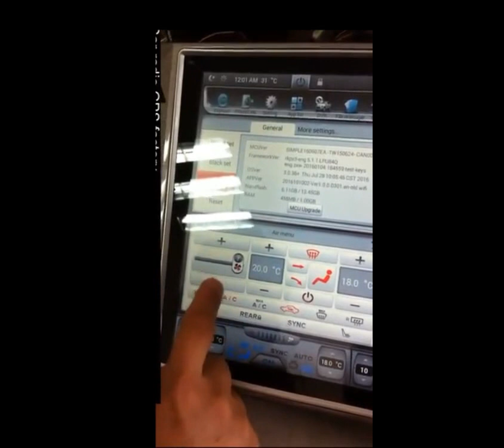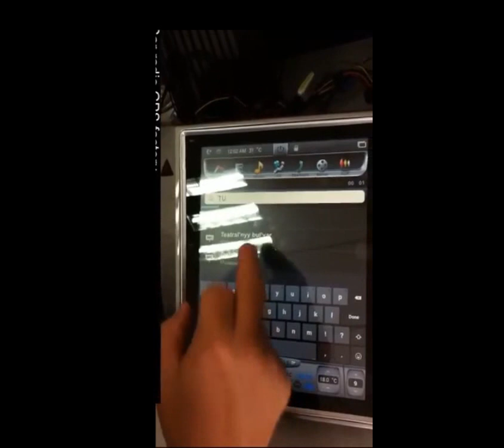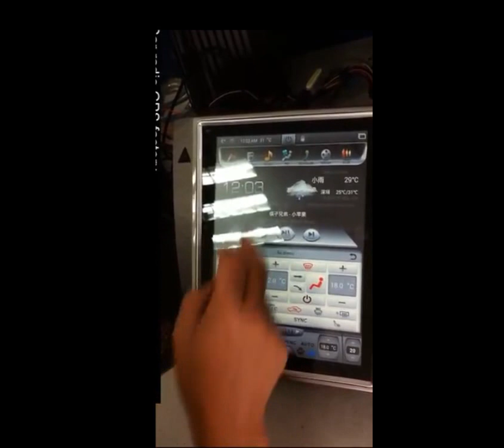Огромное ГУ Tesla style для Passat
Небольшой обзор на магнитолу для Passat от 2009г
Можете сами заказать без посредников. Цена с доставкой.
Особенности продукта:
10.4 "TFT Сенсорный Экран Монитора для Автомобиля
экран resolution: 1024*768
экран: оригинал емкостный сенсорный экран
ОС: Android 4.4.4 система
ПРОЦЕССОР: Cortex R16A9 Quad-core
ОПЕРАТИВНАЯ ПАМЯТЬ: SAMSUNG DDR3 2 ГБ
Flash:32 ГБ
встроенный WI-FI
пойти в Интернет по личная точка доступа или Wi-Fi сигнала
идеальный
поддержка информацию кондиционер
Perfect read автомобиля скорость вращения, скорость движения и двери автомобиля информация
отличная клиентская поддержка оригинальный датчик парковки и камеры (если автомобиль имеет)
идеальный
поддержка управления с Рулевого колеса
поддержка
картинка в Картинке (PIP)функция, два изображения может быть в одном экране
пользователь может frelly изменения отображения вверх или вниз
встроенный Bluetooth для мобильных громкой связи (в том числе список телефонов, список вызовов, входящий звонок, неполученные вызова, пропущенный вызов)
Bluetooth музыка с музыка спектр
встроенная функция GPS, поддержка онлайн GPS карте и в автономном режиме GPS карта
получать радио: FM/AM можно хранить 30 станциям.
с 2 USB порта, поддержка USB диск и жесткий диск
поддержка
зеркало link функция, экран смартфона может бросить на автомобильный dvd
поддержка RCA камера заднего вида, RCA DVR и RCA Видео вход
видео: MP4, H.264, WMV, AVI, RM/RMVB, VOB, 1080 P видео и многое другое
аудио: MP3, WMA, WAV и более
может отдельно установить Объемы музыки/видео, уведомления и сигнализации
с отличный экран яркость цвета, пользователь может frelly отрегулировать яркость
регулируемая два модель подсветка: день и ночь
максимальная мощность: 4X50 Вт максимальная выходная мощность
с ЭКВ сбалансированным аудио технологии обработки и 5.1 Аудио DSP
дополнительное TPMS, DVR, цифровое ТЕЛЕВИДЕНИЕ, БД поддержка (опционально)